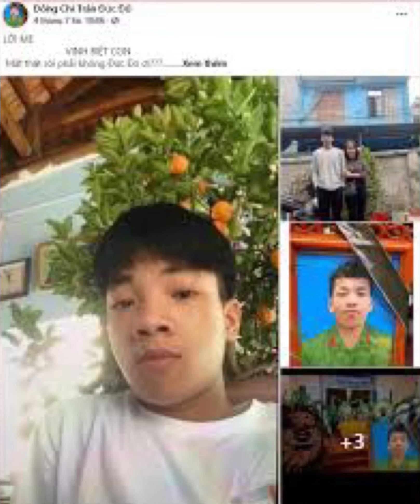BÀI THƠ MẸ VĨNH BIỆT EM TRẦN ĐỨC ĐÔ MÃI MÃI }KHÁNH BÌNH Đọc 🙏🙏🙏🙏🙏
Xin Chia Buồn Cùng Gia Đình Em Trần Đức Đô